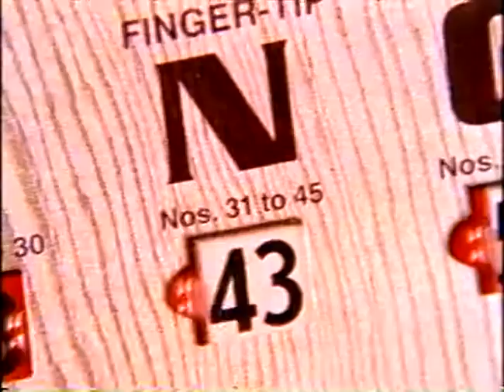Archers of Loaf - Harnessed in Slums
Video from the 1995 cd Vee Vee on Alias Records. Director: Grady Cooper, D.P.: Chuck Ozeas, Producer: Mark Cowen/Berkeley Group. for a searchable database of videos.